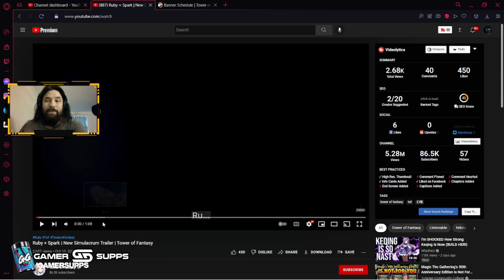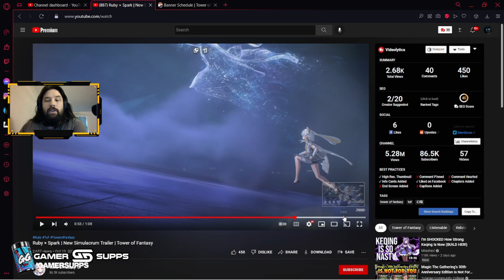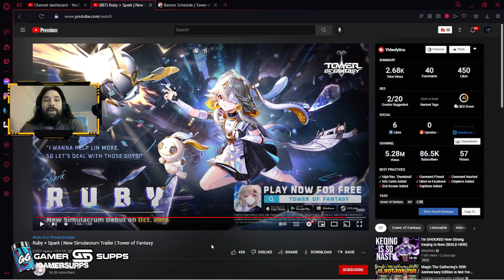Fire Mains Are SCREWED | Tower of Fantasy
Lol, I warned you guys.